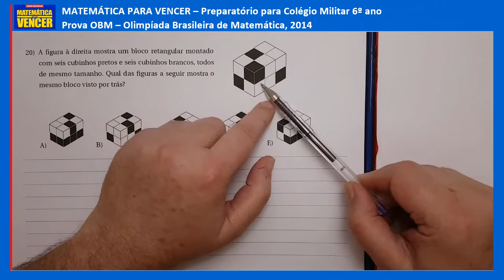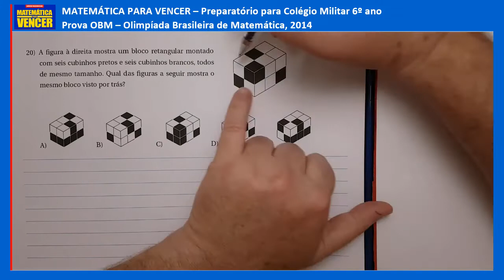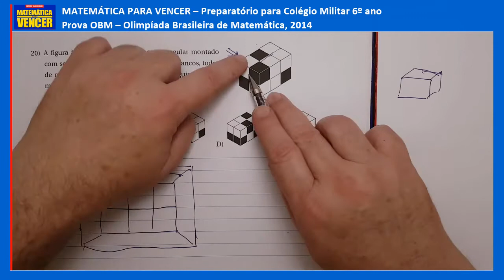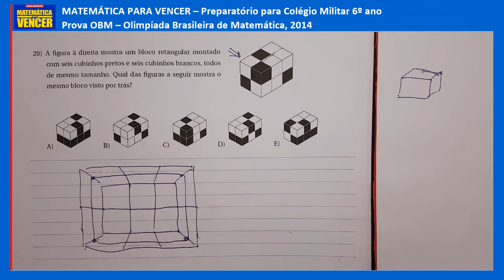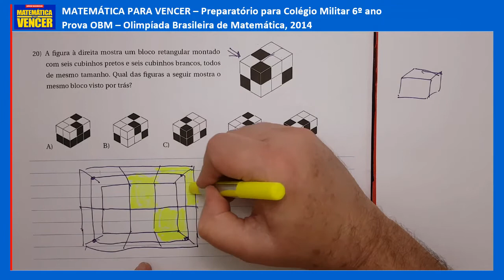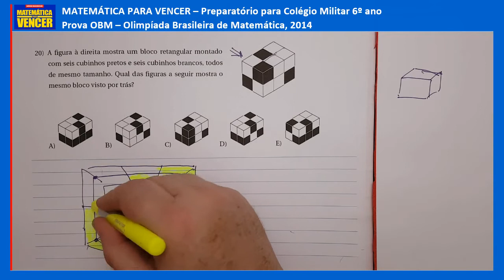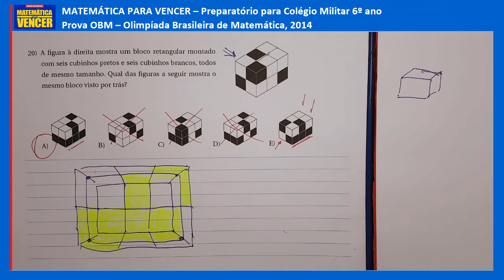Preparatório Colégio Militar Prova da OBM 2014 questão 20